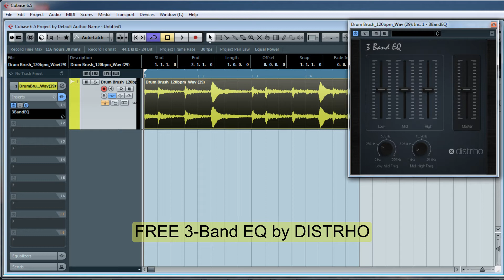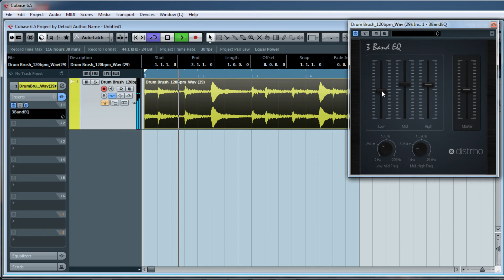FREE 3 Band EQ by DISTRHO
A small collection of small but useful plugins.